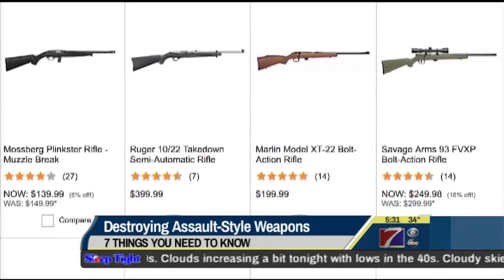7 Things to Know for Today - April 20, 2018 (KHQA)